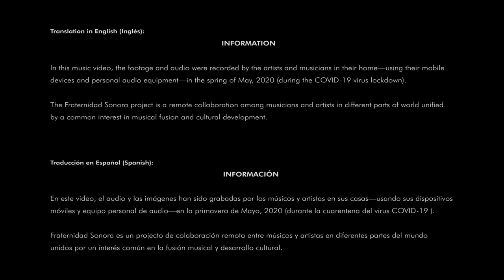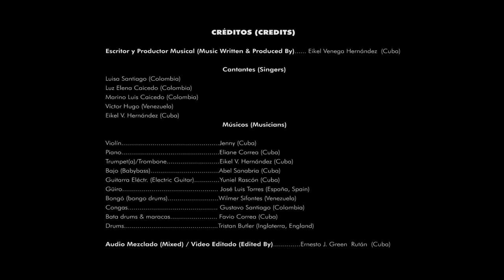Yo Confio En Ti (música cristiana)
Este proyecto es una colaboración entre músicos y artistas durante el período de cuarentena del virus COVID-19.

Esta canción es dedicada a todo aquel que sienta afligido, triste y agotado,
Este tema es dedicada al que tiene fé, esperanza y continúa trabajando hacia un futuro mejor.

(Composicion, Arreglos, Producion)

Eikel Venegas

(Mezcla, Master, Lyric Video)

Dj Green Papi

(Violin) Jenny

(Piano) Eliani Correa
(Bajo)  Abelito Sanabria Padron
(Guitarras) Junier Rascon

(Voces)

Luz Elena Caicedo

Luisa Santiago
Marino Luis
Victor Hugo Salsa
Eikel Venegas

(Percucion)
(Batas y Maracas) Flavio Correa
(Congas) Gustavo Santiago
(Drums y Timbal) Tristan Butler
(Bongo y Campana) Wimer Sifontes
(Guiro) Jose Luis Torres Navarro